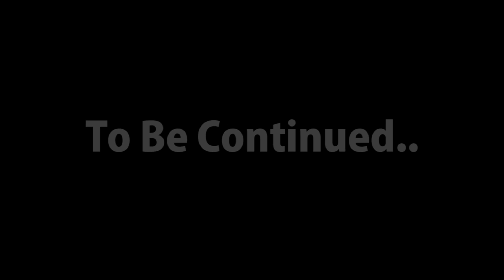this BANDIT Minecraft Player left a WARNING at my secret minecraft base.. (CRAZY)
🡆 Make sure you turn notifications on! 🔔🔔

● MINECRAFT VIDEO: this BANDIT Minecraft Player left a WARNING at my secret minecraft base.. (CRAZY)

● Join My Server - IP - play.SaiCoPvP.com (SQUID REALM)